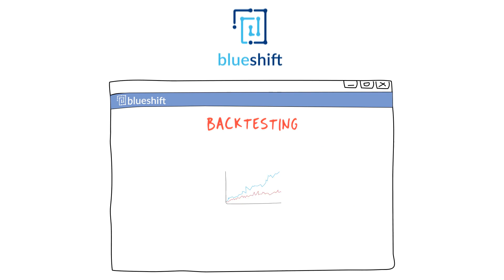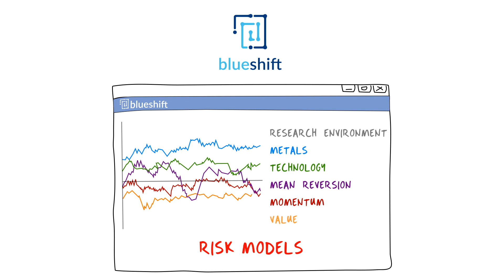Blueshift - An Introduction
_ - Kickstart Your Algorithmic Trading Career Today!

Join the Executive Programme in Algorithmic Trading (EPAT®) and unlock your potential with:
✅ Hands-on Learning
✅ Expert mentorship
✅ Lifetime placement assistance

Your Algorithmic Trading Journey begins here!
Free Quantitative Trading Learning Track: 34 Hours of In-Depth Training in Python, Machine Learning, and Trading Strategies for Beginners.
Blueshift is a FREE platform to bring institutional class infrastructure for investment research, backtesting and algorithmic trading to everyone; anywhere and anytime. We have launched the alpha version - a fast backtesting platform with minute-level data covering multiple asset classes and markets. We’re working tirelessly to make more features (including live trading) available to you very soon.

Helpful sources:
‍💻 Backtesting Trading Strategies Course